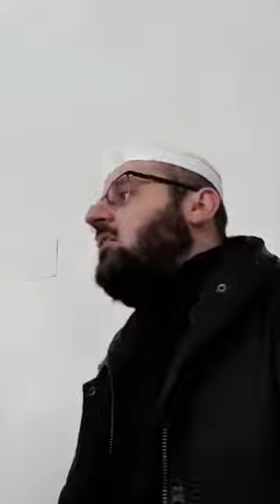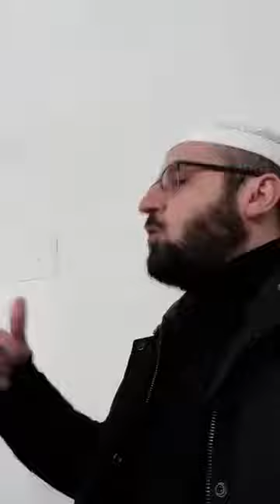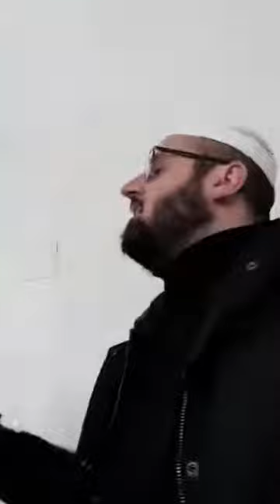1027. Suneni i Ibn Maxhes, Kapitulli i agjërimit! (5)